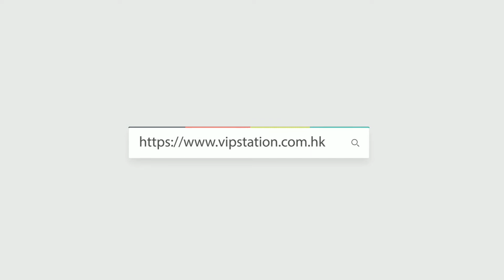HERMES 愛馬仕 手袋 24/24 29CM 9D 242429CM9DTGGP 單肩包/手提包 琥珀黃